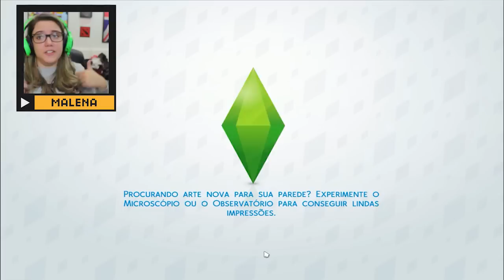INVADINDO CASAS! - THE SIMS 4 #13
GALUDOS

Configs PC:
Processador Intel core i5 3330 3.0GHz 6MB
8 GB DDR3 (2x4GB)  G.SKILL
Placa de Captura: ElGato Game capture HD (para consoles)
Microfone: Samson C01U
Câmeras: Canon T3i, GoPro Hero 3 Black Edition, Webcam Logitech C615